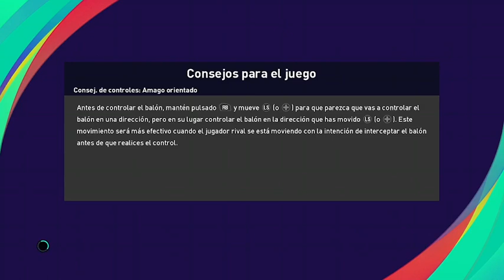Champion of the Summer '22: Inter de Milán vs Olympique de Lyon